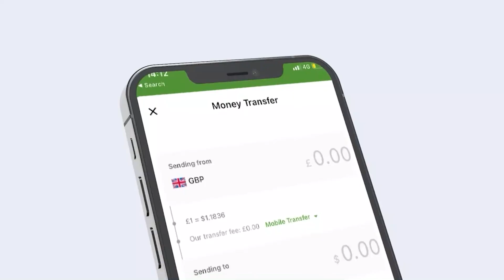Dhagaxii Muuse Biixi Dhigay Sidii Buu Uyaala MCH Kayn Baa Ka Baxday